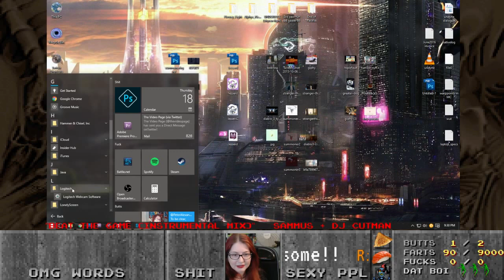Diablo 3 w/ Squarepainter - Diablo 3 play through rough cut 8/18/16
Tiny Neenja & Squarepainter continue playing Diablo 3!

Spooky games & cool art, streamed by your hostess (with the mostess) TinyNeenja! Streaming Monday, Thursday, and Sunday! Twitch.tv/tinyneenja